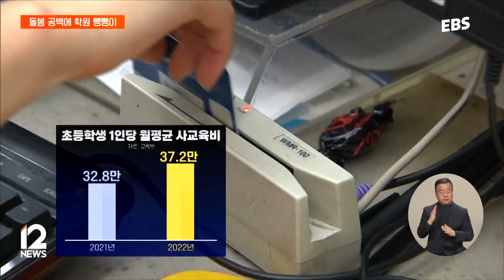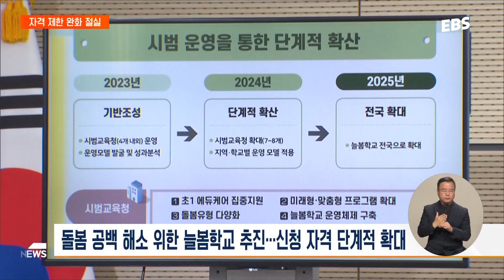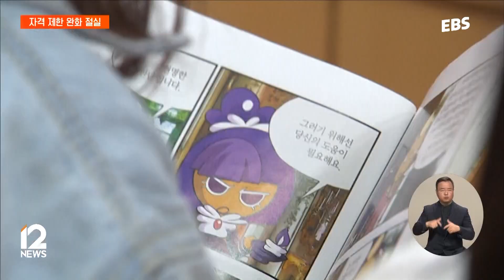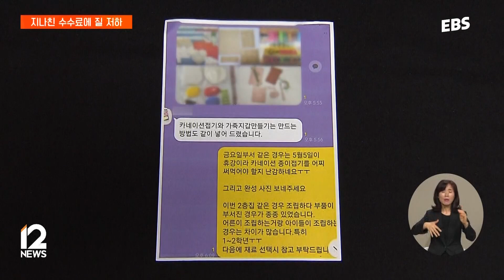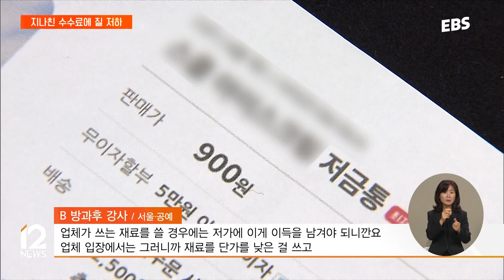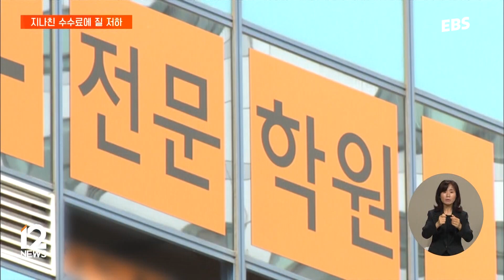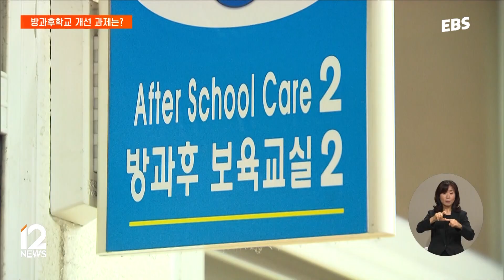초등학생이 중·고등학생보다 학원에 더 다닌다? '학원 뺑뺑이' 맞벌이 가정의 하루🎒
입시를 앞둔 수험생보다 초등학생의 사교육 참여율이 높고,
학원에 있는 시간도 긴 이유는 무엇일까요?

사교육비 연속보도, 이번 편은 초등 돌봄 공백입니다.

지난해 대한민국 사교육비 총액은 26조 원으로 역대 최고치를 기록했습니다.

대학 입시부터 초등 돌봄, 영어 유치원까지
현재 대한민국에서는 사교육 문제가 논란이 되고 있는데요.
EBS 뉴스는 이 같은 사교육 시장의 실체를 살펴보고, 문제점을 짚어봤습니다.

8월 셋째 주 오후 4시,
사교육 문제 연속 보도를 EBS 유튜브 채널에서 만나보세요🏫

8월 14일(월) 오후 4시, EBS 대표강사 출연 모음집
8월 15일(화) 오후 4시, 사교육기획-대입편
8월 16일(수) 오후 4시, 사교육기획-초등돌봄편
8월 17일(목) 오후 4시, 사교육기획-영어유치원편
8월 18일(금) 오후 4시, 사교육기획-전망과 과제

✔EBS 사교육 억제 특별 대책단
 EBS는 공교육 보완을 통해 사교육을 줄이겠다는 교육공영방송사로서의 사회적 책무를 다하고, 수능 난이도와 사교육 문제 해결을 위해 지난 6월 ‘사교육 억제 특별 대책단 TF’를 구성하여 운영하고 있습니다.

EBS 평생학교 8월 시간표를
아래 링크에서 확인해 보세요!

🍀 8.26~27 인제 기적의 도서관에서 EBS가 선정한 '역사를 바꾼 100책' 강연이 펼쳐집니다!